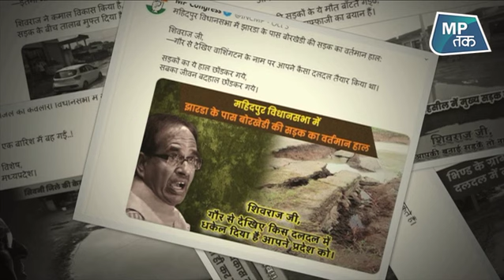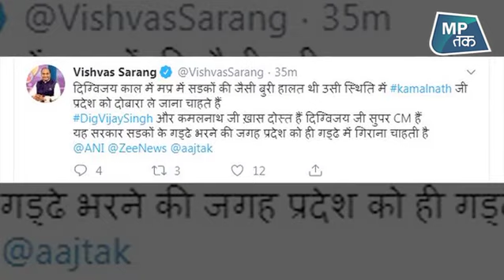मध्य प्रदेश में सड़कें हुई सियासी ! | MPTAK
मध्य प्रदेश में सड़कों की खराब स्थिति को लेकर सियासत जारी है...कांग्रेस सड़कों की खराब स्थिति के लिए पूर्व शिवराज सरकार को दोषी ठहरा रही है...तो बीजेपी मौजूदा सरकार को काम करने की नसीहत दे रही है|